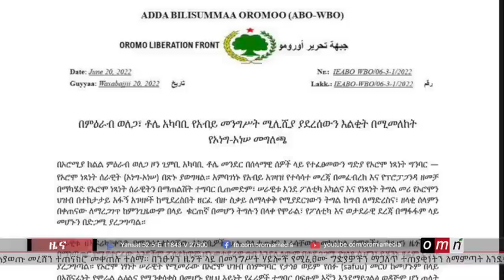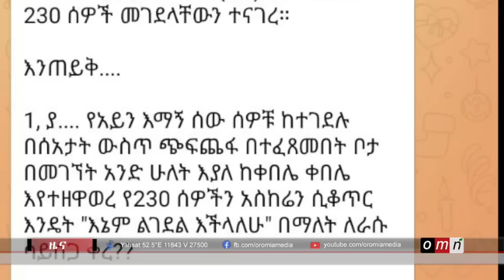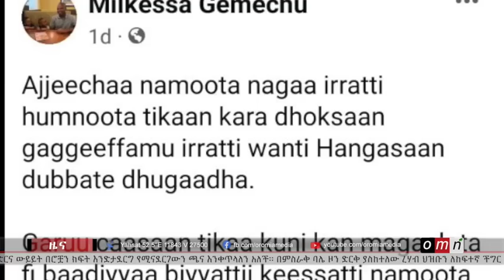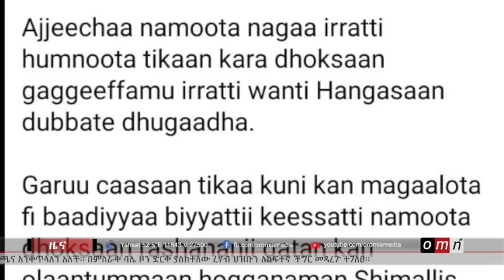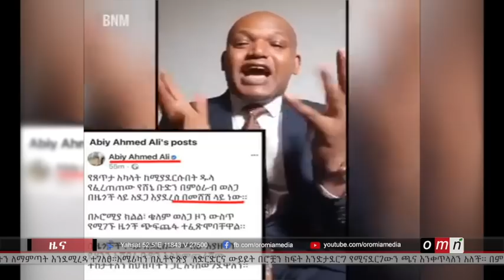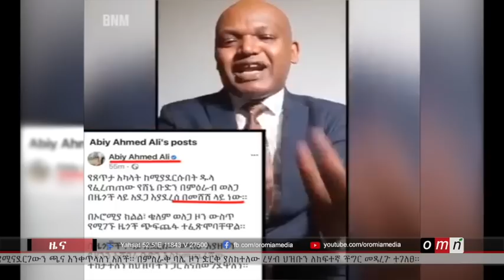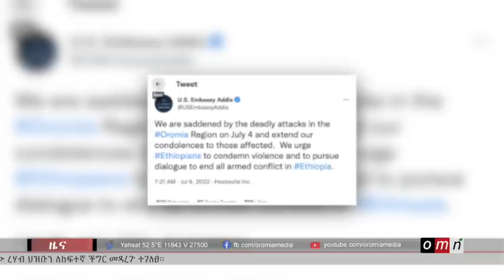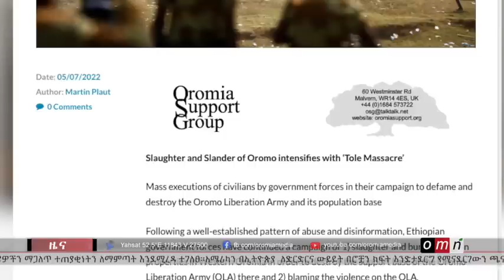OMN ዕለታዊ ዜና July 7, 2022